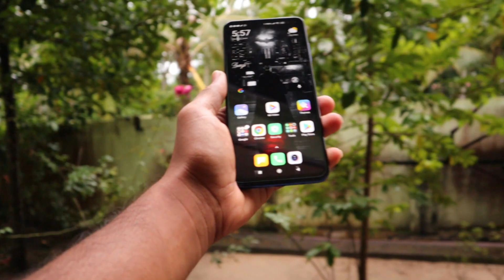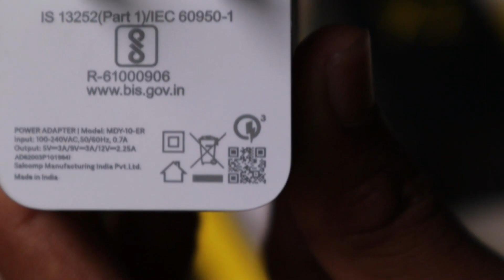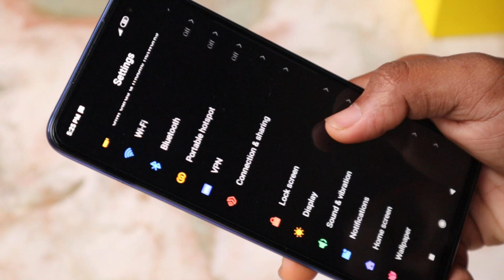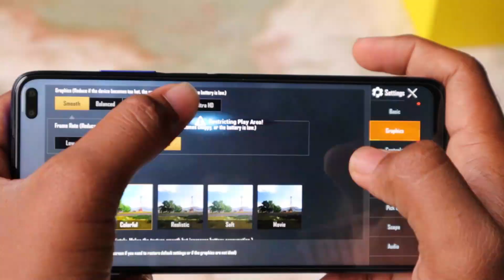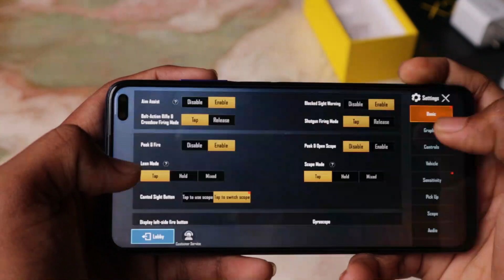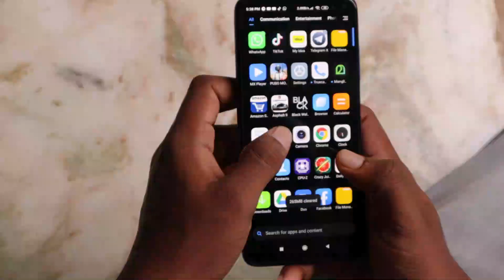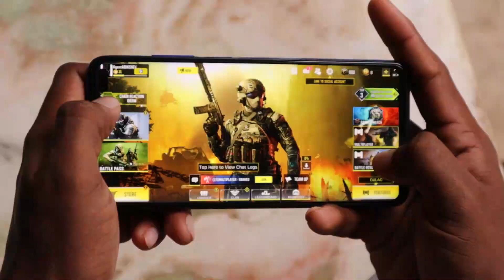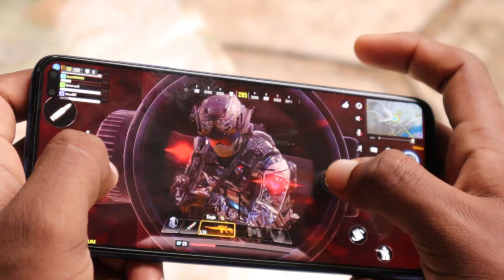Poco X2 unboxing | Gaming test pubg ,call of duty, Asphalt